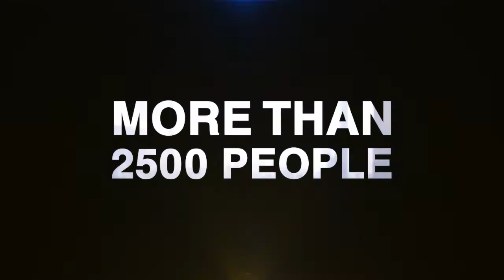University Shutdown - Traffic Light Party